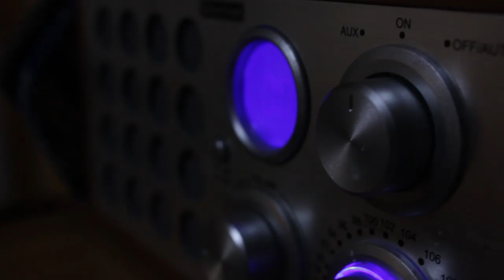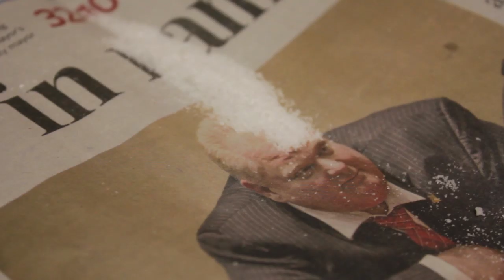Crack Me Up feat. Mike Hilborn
It's Mr. Hilborn. what else can I say.